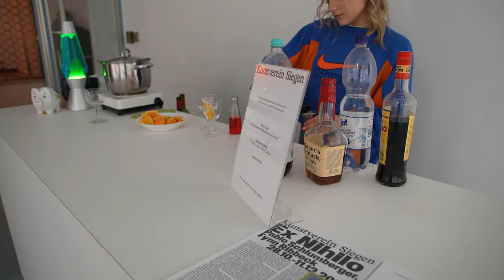Pablo Schlumberger, Fion Pellacini - Dal Pieno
musikalischen Barabend Dal Pieno (ital.: Aus dem Vollen) mit Pablo Schlumberger und Fion Pellacini, 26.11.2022

Die bestehende Installation Horror Vacui in der Ausstellung Ex Nihilo wird durch eine Kollaboration des Künstlers Pablo Schlumberger sowie des Künstlers und Musikers Fion Pellacini erweitert und durch Pellacinis Klänge zum Leben erweckt. Dazu gibt es Artist-Cocktails nach einem Rezept der Künstler.

Fion Pellacinis (*1986 Homburg) bildhauerische, installative, performative und musikalische Werke beziehen verschiedene gesellschaftliche Gruppen ein und reflektieren physische, räumliche und soziale Verhältnisse. Seine Arbeiten und Performances waren zuletzt zu sehen im Kunstmuseum Bochum, Jürgen Becker Galerie und im Skulpturenmuseum Glaskasten Marl. Er lebt und arbeitet in Dortmund, Hamburg und São Paulo.

Pablo Schlumberger (*1990) beschäftigt sich in seinen Arbeiten auf humoristische Weise mit der Frage nach Repräsentation und Wahrnehmung. Er stellte zuletzt im Westfälischen Kunstverein Münster, im Drawing Room, Hamburg und in der Sammlung Falckenberg, Hamburg aus.